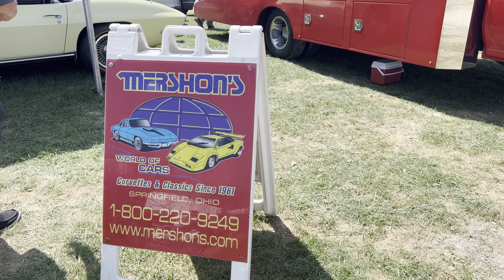Walk thru Mershon’s Tent with lots nice early Corvettes for sale at 2024 Corvettes at Carlisle